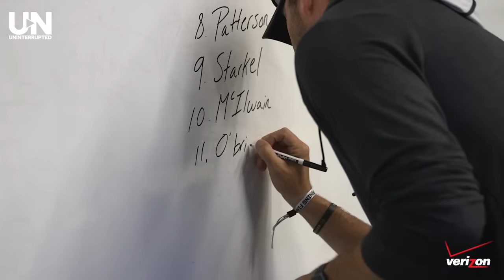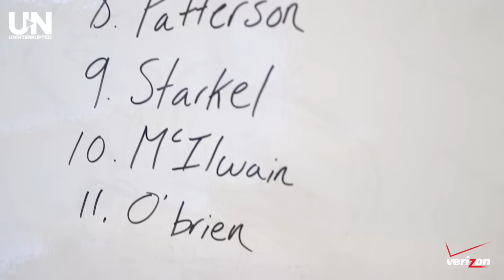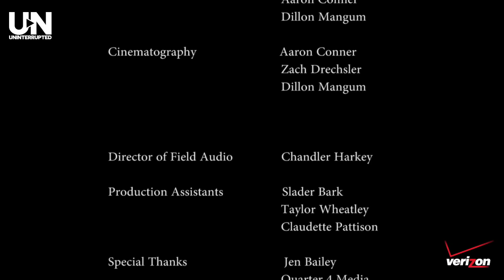Dear Football: The 2015 Elite 11 Story | Ep. 6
"Dear Football: The 2015 Elite 11 Story" chronicles a look into the souls and stories of the nation’s top high school quarterbacks as they go through the position’s ultimate mental and physical competition, the Elite 11.

Starring: Shane Buechele, K.J. Costello, Messiah deWeaver, Jett Duffey, Jacob Eason, Feleipe Franks, Jarrett Guarantano, Dwayne Haskins, Malik Henry, Brandon McIlwain, Patrick O'Brien, Jawon Pass, Shea Patterson, Brandon Peters, Anthony Russo, Nick Starkel, Dillon Sterling-Cole, Jake Zembiec, Trent Dilfer, Yogi Roth, Dr. Michael Gervais, Alexis Jones, and more.